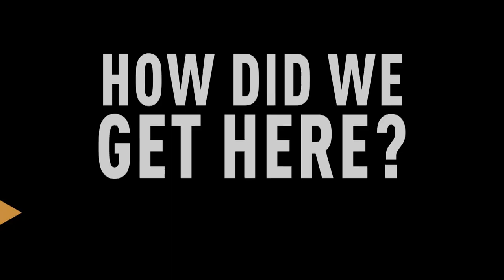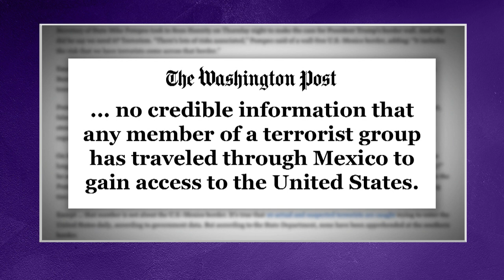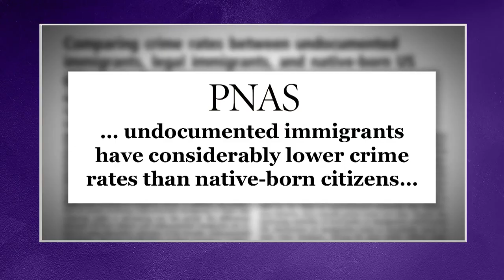Immigrants Are Not America’s Doom | The Amber Ruffin Show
Americans are constantly hearing about our enormous immigration crisis, but what if we told you that we don’t actually have an immigration crisis?